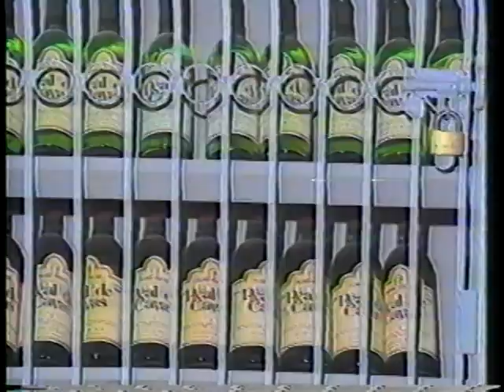Tema Aguascalientes de Tony Cabral salida de transmisiones Canal 6 Aguascalientes México.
Tema de Tony Cabral salida de transmisiones Canal 6 Aguascalientes México. Letra Roberto Cabral. Se Edito en tiempos del gobernador Rodolfo Landeros Gallegos 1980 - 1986.